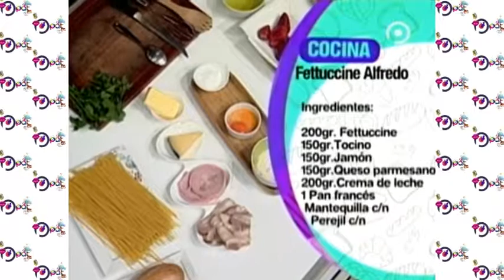Panqueque y fettuccine Alfredo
En nuestro sector de cocina te enseñamos a preparar Panqueque y fettuccine Alfredo junto a nuestro invitado
Hispana Osinaga y Andrea Arredondo